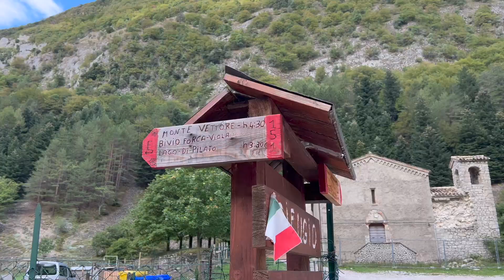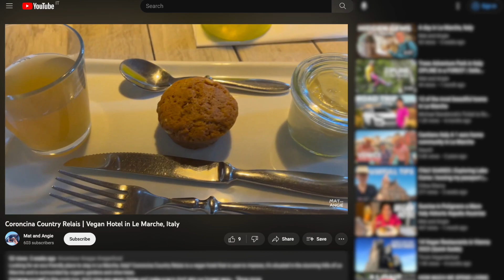TOTAL FAIL Extremely realistic day of car life as a travel couple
Experience the unfiltered reality of our road trip, filled with mishaps, laughs and unexpected chaos.
In this vlog we were planning of doing a trekking but instead we are going to show you an extremely realistic day of car life while we are sick.
Yep, ’cause Mat has a cold, and I (Angie) instead have got period cramps…

📍Le Marche

00:00 Intro ⏪️
00:33 Hike 🥾
01:53 What a pity… 🩸
2:29 Let’s go back 🔙
03:00 Breakfast  🥞
03:48 Groceries time 🛒
04:29 Ciao ✨